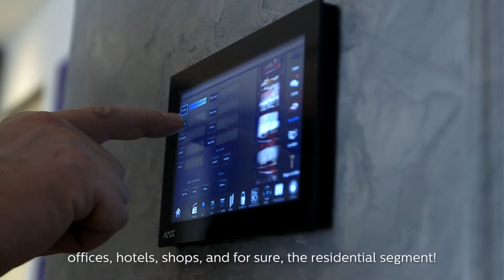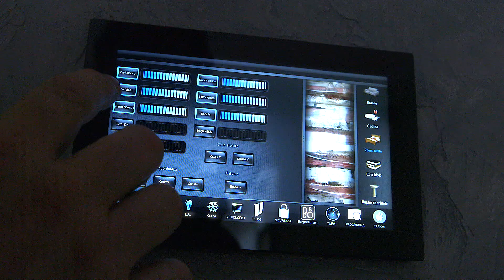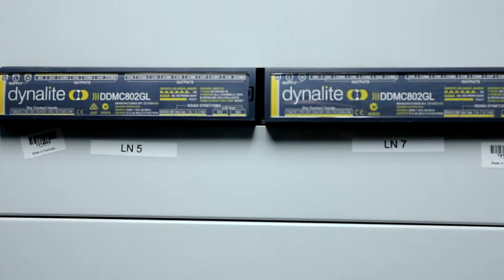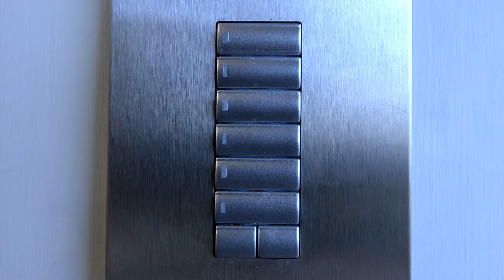Intermark Sistemi [Part 2] - Philips Lighting Partner Program